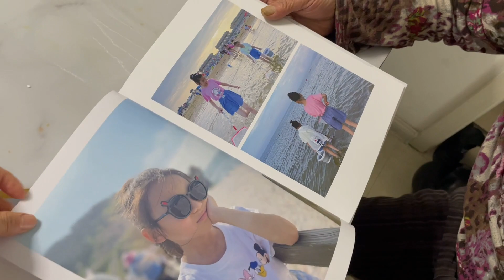老爸做拿手菜女儿又受伤？桌上讲述却无人安慰，大口大口吃真香！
【新红与小新】老爸做拿手菜女儿又受伤？桌上讲述却无人安慰，大口大口吃真香！